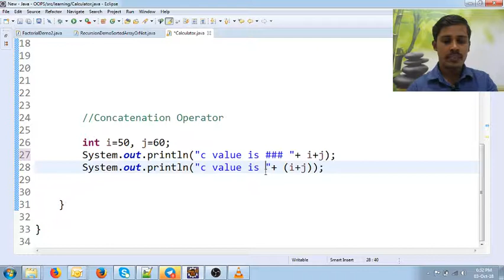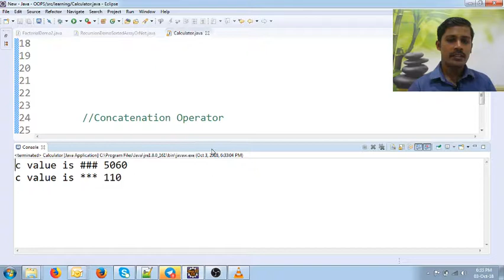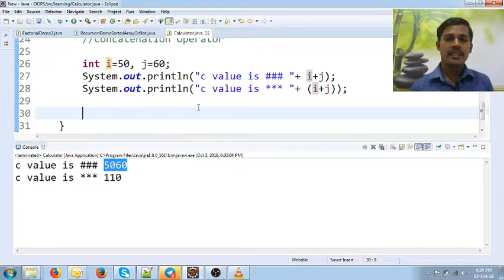Java in Tamil - Concatenation Operator - Java Training in Chennai - Payilagam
In this Java in Tamil Video tutorial, our trainer Mr. Muthuramalingam discusses about Concatenation Operators in Java.
Learn For Loop in Java through Tamil Here.

1) Java in Tamil
2) Programming in Tamil
3) Data Structures and Recursion in Tamil
4) Exception Handling in Tamil
5) Java String in Tamil
6) Java Collection in Tamil
7) Java Regular Expression in Tamil
8) Java File Reading, Writing in Tamil
9) Java Collection in Tamil